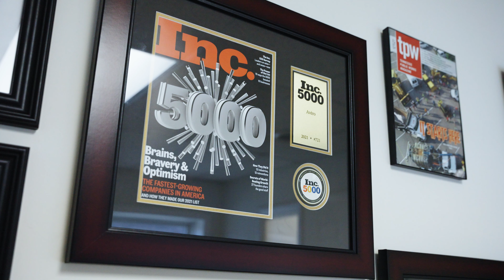Avero Advisors Brand Video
Hosted by: Abhijit “AV” Verekar, Founder & CEO at Avero Advisors

Produced by Open Roads Media.